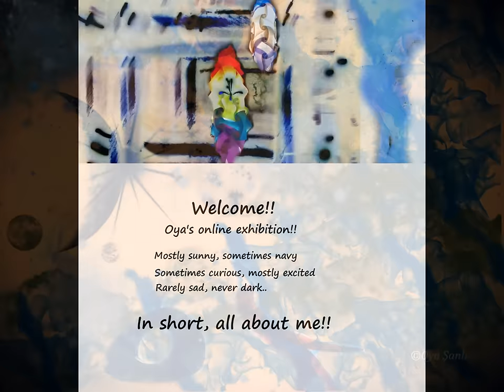My digital works -July, 2016 - 1